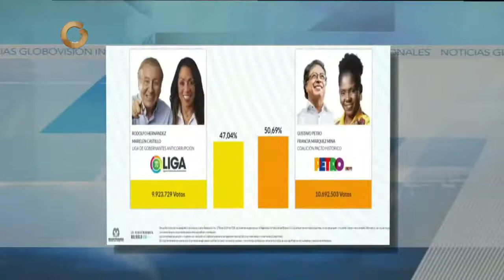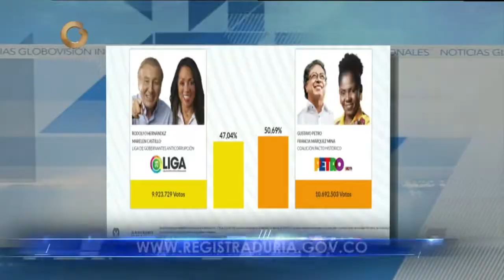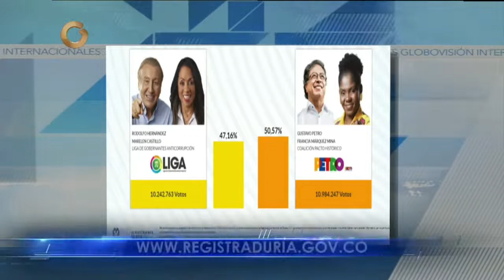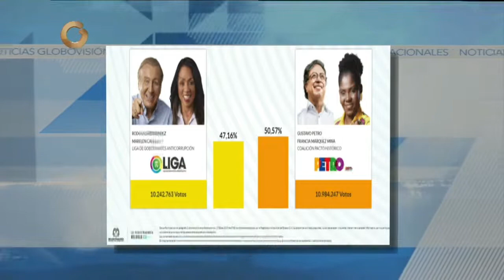Gustavo Petro se convierte en el primer presidente de izquierda en Colombia | Últimos resultados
El perfil del nuevo presidente electo.